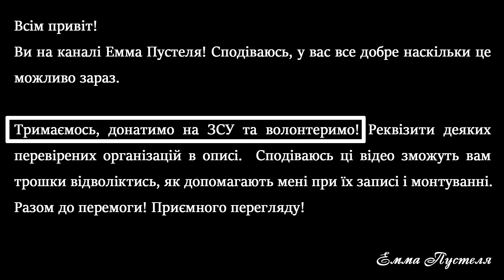Пригоди Емми. Сезон 2 серія 7 | Сімс 4 українською